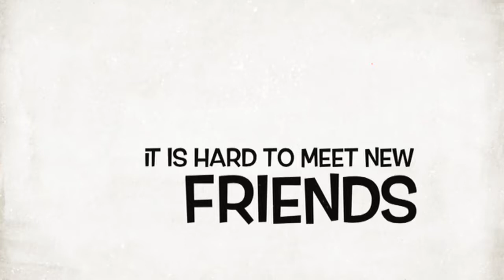New Panama City Beach and Destin young professionals group